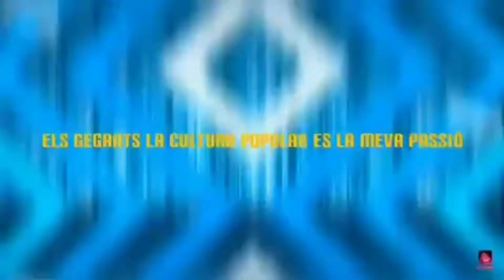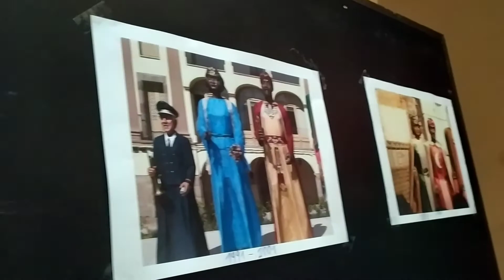ESTRENA VESTITS NOUS GEGANTS AVINYO❕❕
Ahir 13/3/21 es van estrenar els nous vestits dels Gegants de Avinyo,uns vestits espectaculars i Presiosos